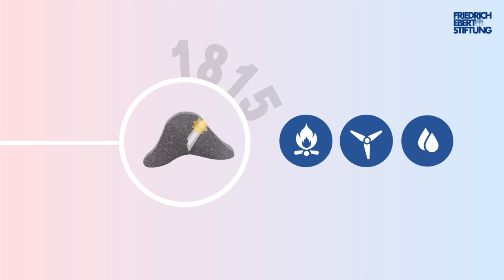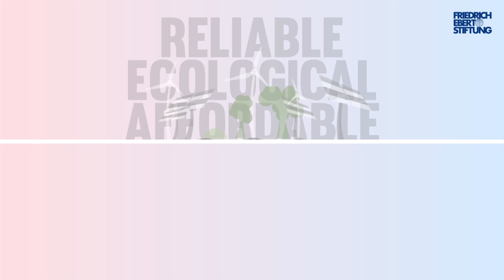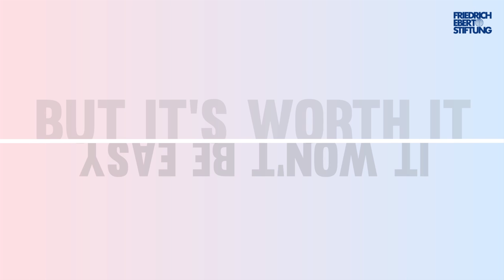What is the German Energiewende? (2017plus)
What does it really mean, this “Energiewende”? Currently the energy supply in Germany is based on fossil fuels. But these are gradually being replaced by renewable energy sources. The process accompanying this change is the “Energiewende”. And it is in full swing.

"Sun, water, wind: development of the energy transition in Germany" / Franz-Josef Brueggemeier

The video is published under the project "Good Society - Social Democracy 2017plus": http//